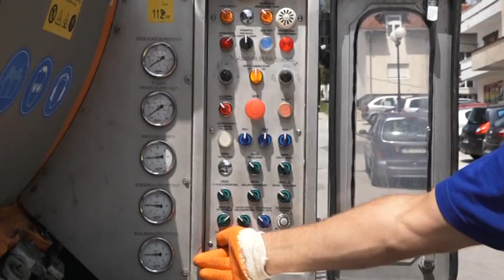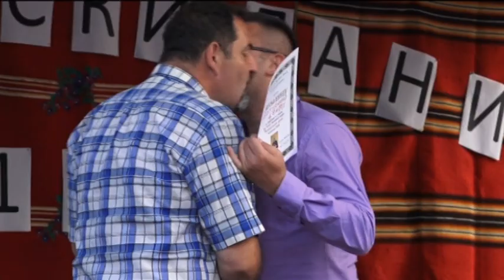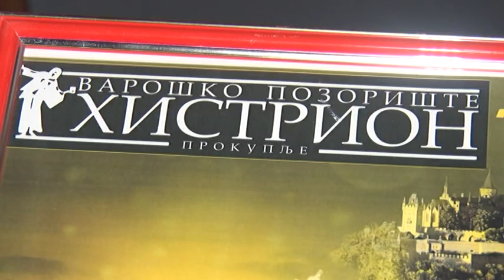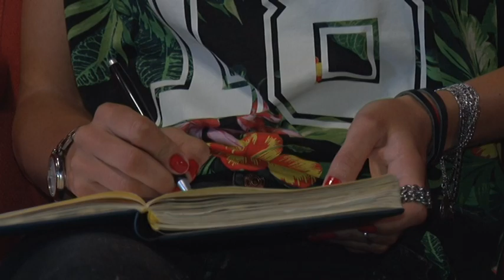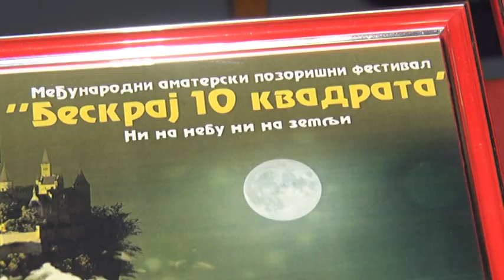04 08 Hronika Gornjeg Milanovca